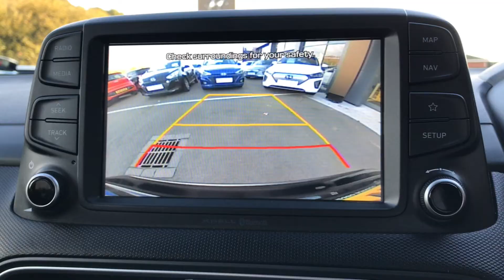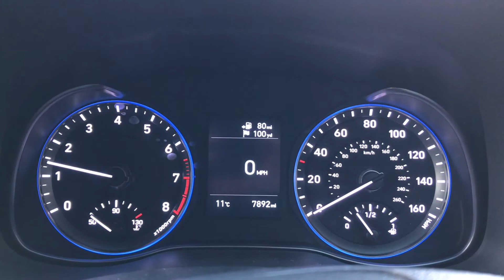2018(18) Hyundai Kona PREMIUM SE 1.0 5dr